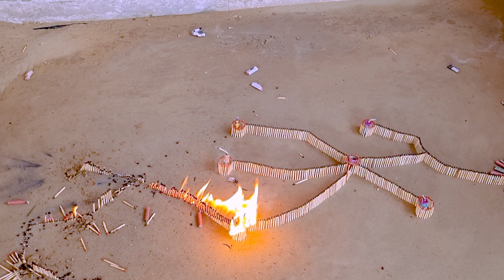Matchstick Chain Reaction Domino Vs Diwali Crackers Amazing Experiment